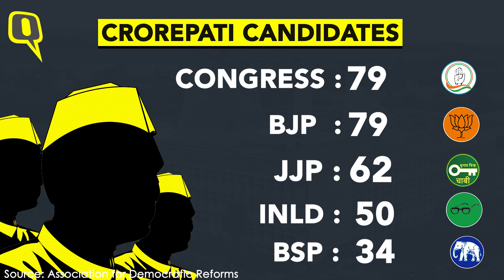Assembly Polls 2019: Will Khattar Govt Make a Comeback in Haryana? | The Quint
Will Haryana see a repeat of 2014? Will the state give the Manohar Lal Khattar government a second chance? We will know on 24 October when the results of the Assembly elections are out.